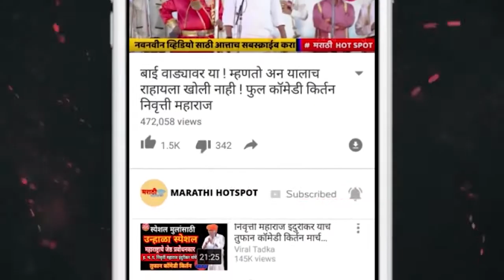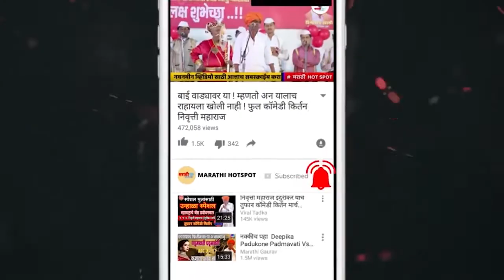आई मेल्यावर लेक कितीही रडली |आणि सुनेचा अधिकार | ह.भ.प.श्री.रामराव महाराज ढोक | Ramrao Maharaj Dhok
टिप...